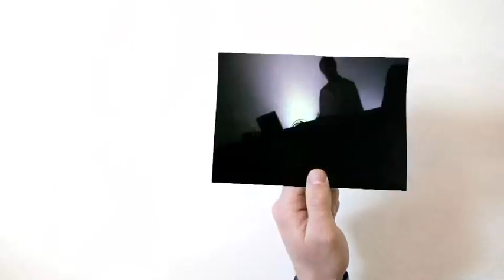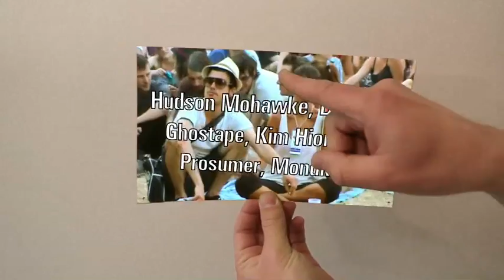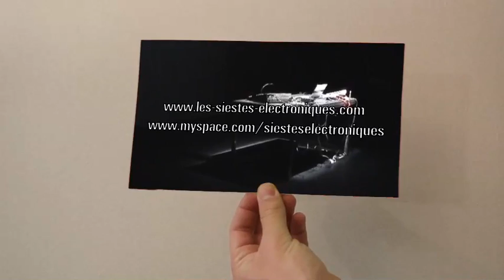Les Siestes électroniques 2009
LES SIESTES ELECTRONIQUES 2009 (Toulouse, FRANCE)

avec Alva Noto, Ariel Pink, Suicide Club, Fukkk Offf, Anorakk, Dirty Ali & Funky Farid, Slice & Soda (Para One & San Serac), Lawrence, Isolée, Dj Koze, Ghostape, Etienne Jaumet, Kim Hiorthoy, Prosumer, Half a Rainbow, Dominique Leone, Larytta, Hudson Mohawke et Mondkopf.